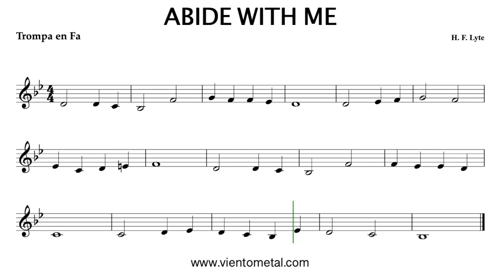Partitura para Trompa con Play Along - Abide With Me